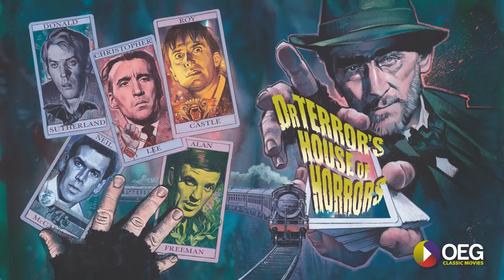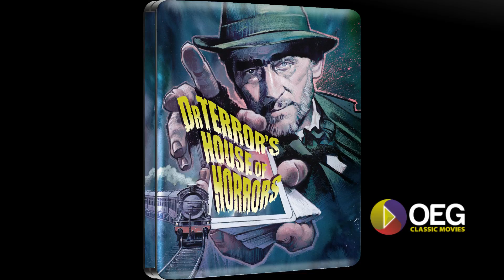Dr Terror's House of Horrors Steelbook Extras Sample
Scanned at 4k by Pinewood Post Production and with newly commissioned Steel Book art by the renowned Graham Humphreys, this collector's version is limited to 4,000 individually numbered Steel Books. Dr Terror (Peter Cushing) is a mysterious fortune teller who boards a train and offers to tell fellow passengers (Christopher Lee, Roy Castle, Donald Sutherland) their fortune with tarot cards. Five possible futures unfold: an architect returns to his ancestral home to find a werewolf out for revenge; a huge flesh-eating vine takes over a house; a musician gets involved with voodoo; an art critic is pursued by a disembodied hand and a doctor discovers his new wife is a vampire. But they all end in the same result…..death. A fascinating and fast paced example of portmanteau film-making with a deadly twist in the tale.

Starring

Christopher Lee
Peter Cushing
Roy Castle
Donald Sutherland

Director

Freddie Francis